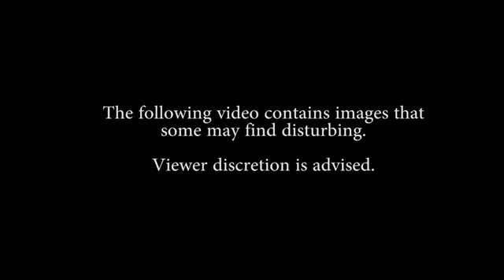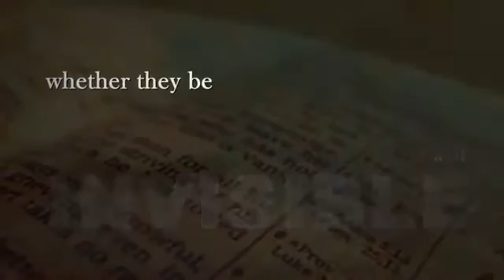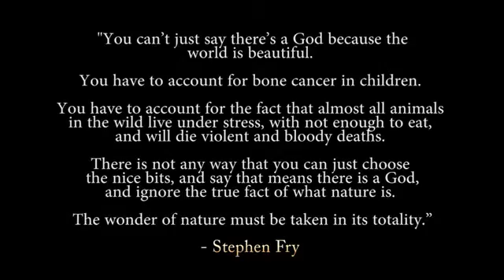Akıllı Tasarım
Bu videoda dünyadaki güzelliklerin ve uyumun örnekleriyle bir yaratıcı tarafından yapılmış olması gerektiğini açıklıyor.